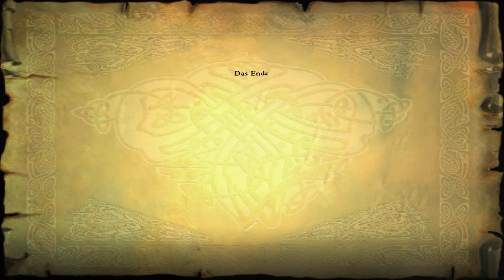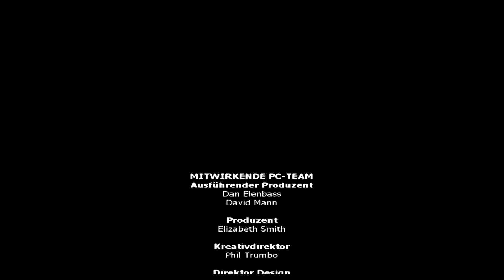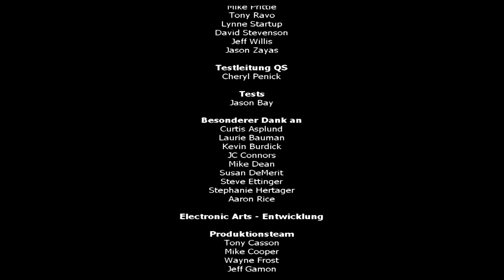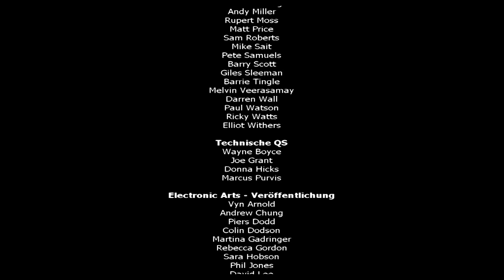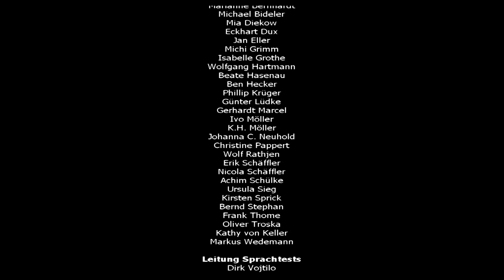Harry Potter and the Philosopher's Stone (Germany) - Part #18 - The Final Encounter (Final Part)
It's Time for Part 18, The Final Part!

Go on and Harry sees Quirrell goes to the Next Room (It's Quirrell who is planning to steal the Philosopher's Stone not Snape)

Jump on the platforms until you reach the door

Go inside the Sixth Room Where Quirrell will shut the door with Magic Fireball

Quirrell says: I wondered whether I’d be meeting you here Potter.

Then he says: I suppose you were expecting someone else. Well it’s me: Scared, stuttering Professor Quirrell (Nobody could expect that Quirrell is planning to steal the Philosopher's Stone not Snape)

And then he says: "You're far too inquisitive to remain among the living" and goes on

Cast Flipendo on Tall Block and a Small Block and make sure they behind squares to prevent Quirrell push the Blocks back with his Flipendo and watch out from his Green shots he throws on you

Move the Tall Block and the Small Block to the balcony where Quirrell is standing and then climb on the Small Block then on the Tall Block Then you'll get on the balcony

Quirrell Says: Curses, Potter. You will not succeed again and walks away to the Final Room

Grab the Chocolate Frogs and the Final Save Book then Get Ready for the Final Battle

Enter the Final Room and find the Mirror of Erised and Harry see himself has the Philosopher's Stone

Quirrell arrives and talks to his master to get the Philosopher's Stone

Quirrell will remove his turban and you'll reveal Lord Voldemort's Face behind Quirrell's nape

Voldemort will throw a Magic Fireball and surround the place on fire and there's no way out

Cast Flipendo on the Blocks to make them fall on Voldemort and watch out from his Green Shots

Then use the Mirror to spin it around and make sure to stand behind the black side so the Green Shots will reflect back on Voldemort

Note: It's not an easy fight

Professor Quirrell/Lord Voldemort is finally defeated and then Harry faints and Dumbledore will help him

If you press Escape key you'll see that Gryffindor is leading on 60 Points

Gryffindor is in the Lead on House Points! Hooray!

Dumbledore say that what happened between Harry himself and Quirrell was complete secret

The Philosopher's Stone has been destroyed

Dumbledore says that if their battle is not more than Voldemort's return he'll never region his power at all (But Voldemort will return)

Ron gives Harry a new Famous Witches and Wizards Card and says that he got all the set of cards

The End of the Year Feast begins and especially the House Cup Ceremony + The Great Hall was decked out in green and silver, to celebrate Slytherin winning the House Cup

When Harry entered there was a sudden hush. He took a seat between Ron and Hermione, trying to ignore the stares of the other students

The House Cup, announced Dumbledore, is awarded to the team with the most House points. At the moment, that would seem to be Slytherin

Slytherin wins the House Cup, BOO!

However, continued Dumbledore, in recognition of Mr. Harry Potter’s pure nerve and outstanding courage, I award Gryffindor sixty points

Gryffindor Wins the House Cup, Hooray!

It was the best evening of Harry’s life. Better than winning at Quidditch or Christmas, or knocking out mountain trolls. He would never, ever forget tonight

The End of the 1st Year at Hogwarts School of Witchcraft and Wizardry

Fred and George's Joke on Snape that he's buried under Bertie Botts Every Flavor Beans

Wizard Card #25 (Final): Harry Potter, ? – present. The boy who lived.

Note: Harry Potter is born in 1980

Game Complete!